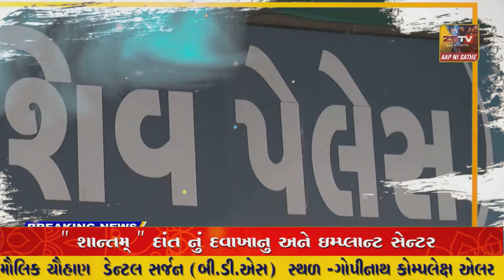SUPER​​​​​​FAST​​​​​ NEWS SUPER​​​​​​FAST​​​​​ NEWS#ZSTVNEWS//